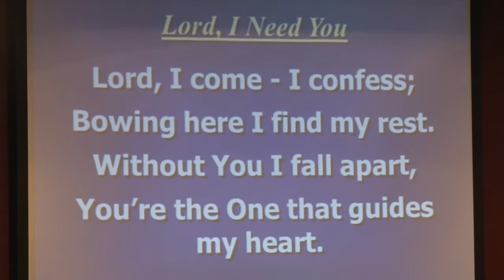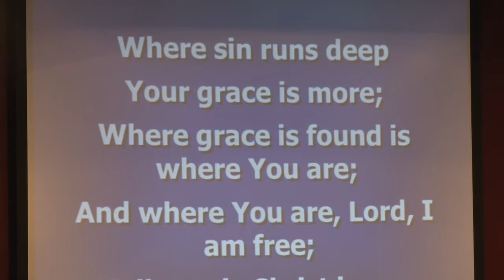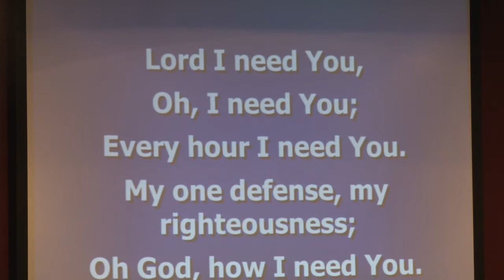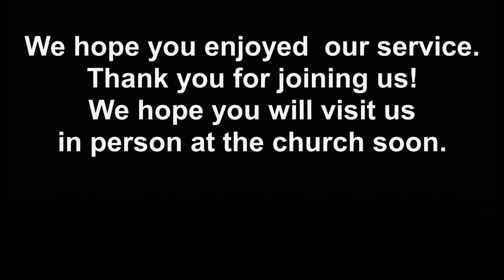NHBC_PRI-02_20_2Tough Stuff